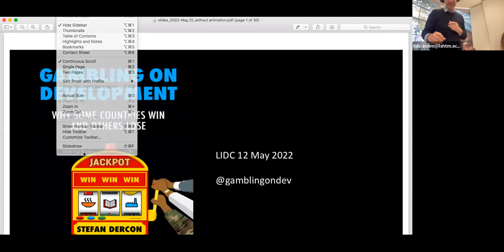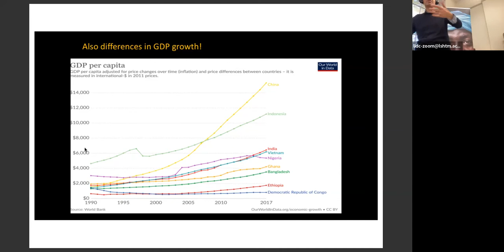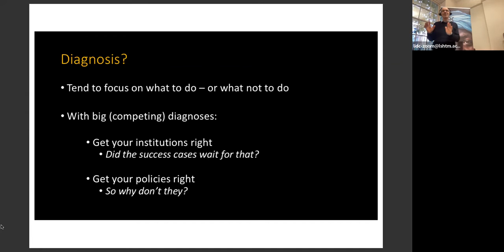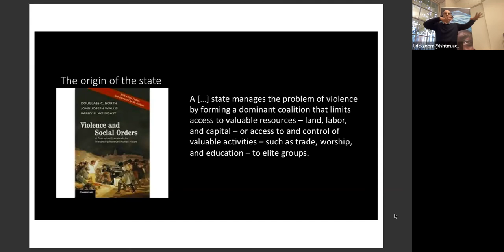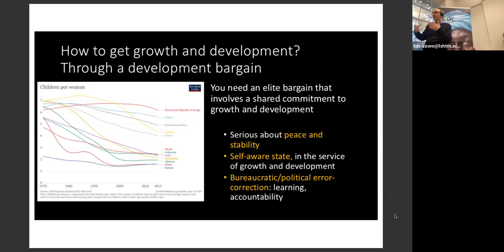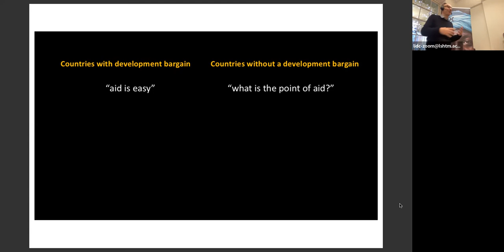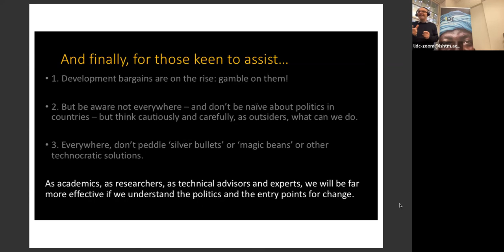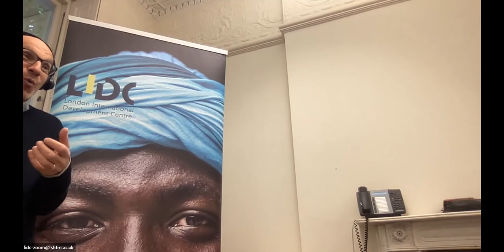Book talk: Gambling on Development with Professor Stefan Dercon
Why have some countries prospered, while others have not? In Gambling on Development, Professor Stefan Dercon takes us through Ebola in Sierra Leone, scandals in Malawi, beer factories in the DRC, mobile phone licences in Mozambique and relief programmes behind enemy lines in South Sudan.

Building on his many years of academic research and as a policy advisor for DFID, Professor Dercon argues that policies don’t explain why some countries prosper and others are left behind. Instead, the answer lies in a key ‘development bargain’, whereby a country’s elites shift from protecting their own positions to gambling on a growth-based future. Despite the imperfections of such bargains, China is among the most striking recent success stories, along with Indonesia and more unlikely places, such as Bangladesh, Ghana and, tentatively Ethiopia.